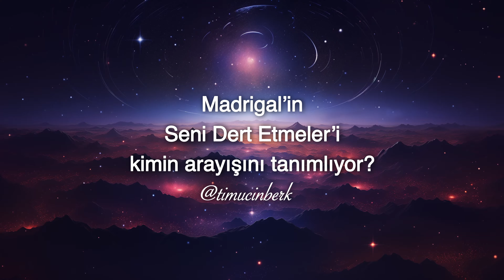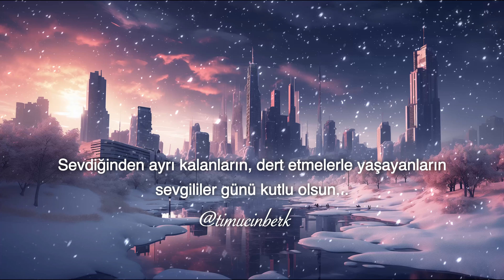Madrigal'in Seni Dert Etmeler'i Bilim Kurgu olsaydı...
Doğru evrende misiniz?

Merhaba, Ben Timuçin Berk Atalay. Piyanoyu kendim öğrendim. Hikâye anlatma ve seslendirme tecrübemi müziğimle hikâye videolarında birleştiriyorum. Piyanoda yorumlanacak ve hikâyesi anlatılacak parçaları anketlerle ve sizin isteklerinizle instagram üzerinden belirliyoruz. Öneri, görüş ve eleştirilerinizi bekliyorum.